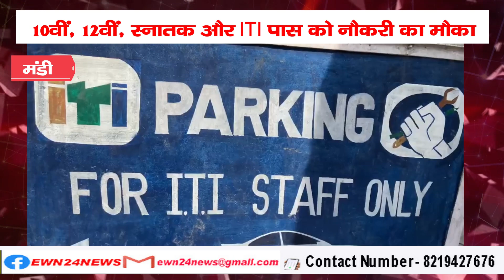10वीं, 12वीं, स्नातक और ITI पास को नौकरी का मौका : आईटीआई मंडी में 16 दिसंबर को होंगे इंटरव्यू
There is good news for the youth who have passed 10th, 12th, graduation and ITI. Campus interview is being organized by Himachal Pradesh Skill Development Corporation and Regional Employment Office Mandi on 16th December at ITI Mandi. This information was given by Viplav Thakur, a young professional of the Regional Employment Officer Office, Mandi. Viplav Thakur told that companies like M/s Auro Textile, Sai Road, Baddi, M/s Him Techno for Limited, Baddi, M/s Himtech Solar, Mandi etc. will participate in the campus interview.